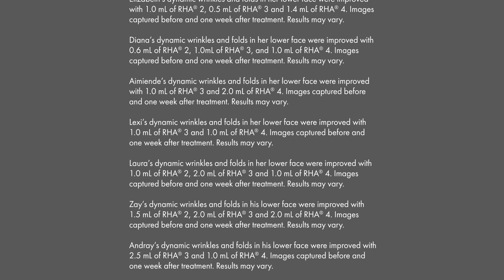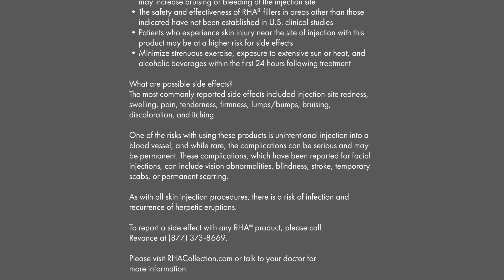RHA Before and Afters